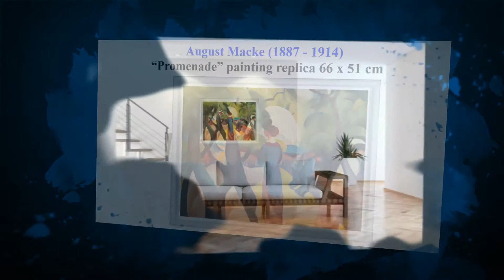MondialArt - Beautify your home with unique paintings!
This video shows you how amazing you can beautify your rooms like living room, dining room, sleeping room with an unique painting replica. It doesn't matter how old you are or where yo live - you find a simple solution for every design idea!  A painting replica of classic paintings impressed all your friends, kin and visitors. You see in this video how easy a painting brings a pleasant atmosphere in any room!

The example of painting in the video is from August Macke - there are well over 400 paintings available for you.

Top quality reproduced, true to the original museum replica, perfect artistic quality, the highest standards and is used in a similar way in public art galleries. Hand-crafted canvas reproduction, lightfast and UV stable, professional tension frame, delivery with the Mondialart certificate of authenticity.

A painting replica is the extraordinary gift not only for art lovers and art enthusiasts, also suitable for weddings, birthdays, anniversaries and Christmas